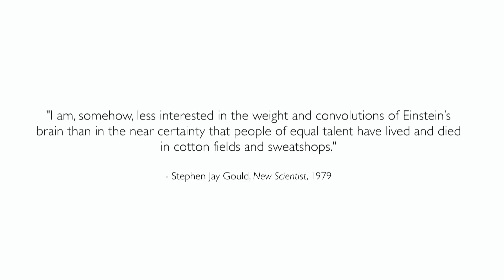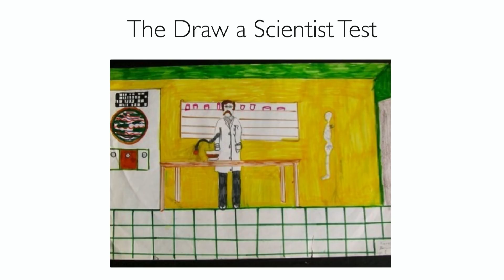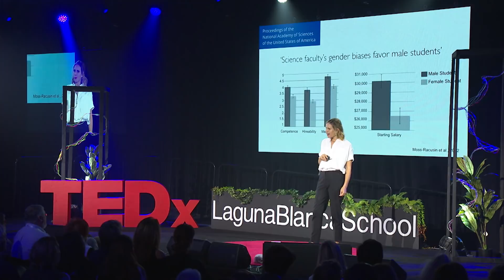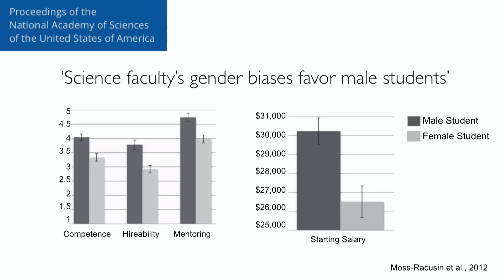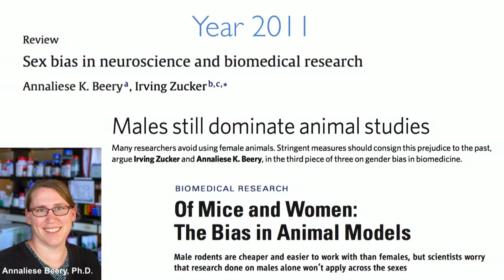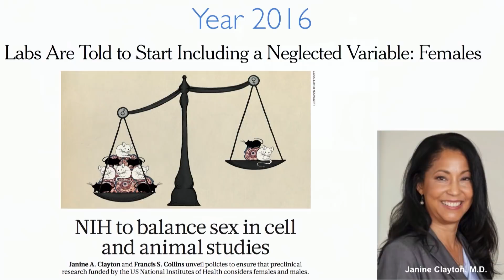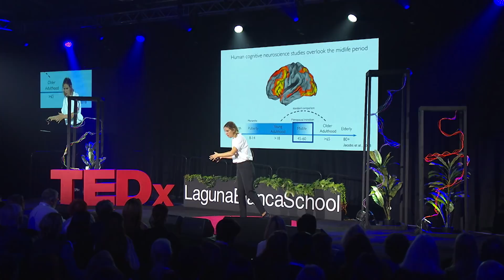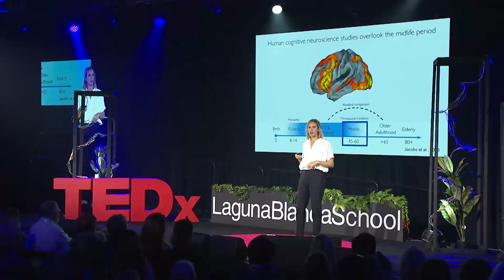How Gender Diversity Drives Scientific Discovery | Emily Jacobs | TEDxLagunaBlancaSchool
It’s interesting to consider that scientific discoveries are driven both by what is studied, and who is doing the studying. In her talk, Emily Jacobs, Ph.D. explores the importance of inclusivity in the field of neuroscience. Dr. Jacobs is an Assistant Professor of Psychological and Brain Sciences at the University of California, Santa Barbara, after serving on the faculty at Harvard Medical School. Her research uses brain imaging tools to understand how sex steroid hormones shape the human brain, while her lab uses basic science discoveries to advance women’s health.